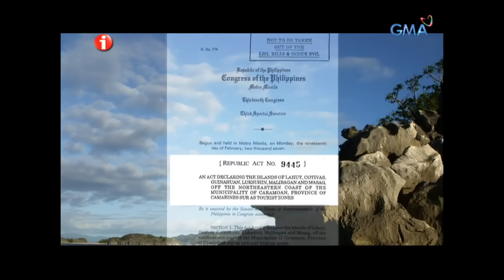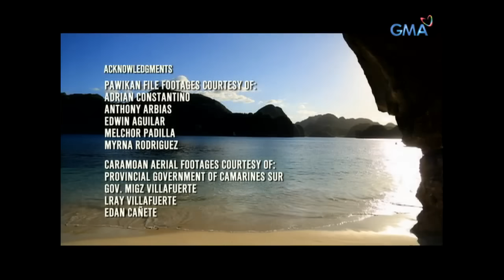I-Witness: ‘Hamon sa Caramoan,’ dokumentaryo ni Jay Taruc (full episode)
Nakilala ang Caramoan Islands sa Camarines Sur dahil sa pagkaka-feature ng lugar sa isa sa mga seasons ng reality show na Survivor. Ang resulta, dumagsa ang mga turista sa mala-paraisong lugar na ito. Sa pag-unlad ng ekonomiya ng lugar dahil sa turismo nagiging problema din ang pang-aabuso ng mga tao sa likas na yaman ng Caramoan Islands tulad ng illegal fishing, pagnanakaw ng mga buhangin at bato, pagkolekta ng mga corals at small-scale mining malapit sa lugar.

Watch ‘I-Witness,’ every Saturdays on GMA Network. These GMA documentaries are hosted and presented by the most trusted broadcasters in the country like Kara David, Sandra Aguinaldo, Howie Severino, Jiggy Manicad, Chino Gaston, Jay Taruc and Howie Severino. This episode entitled ‘Hamon sa Caramoan’ features ‘the illegal fishing and mining activities in Caramoan, Camarines Sur.’